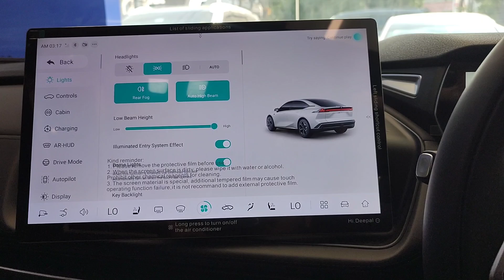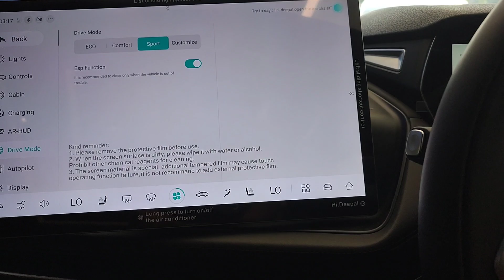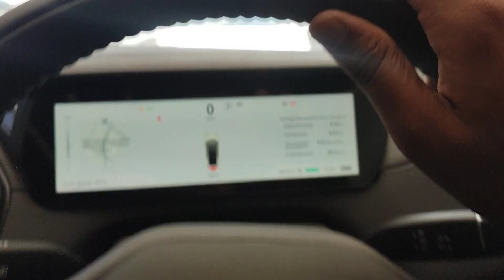DEEPAL LO7 2025 | Detailed Review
Deepal L07, introduced by Changaan in Pakistan, is a premium quality paint known for its exceptional durability and vibrant color retention. Designed for both interior and exterior applications, it provides excellent coverage and a smooth finish. Its advanced formulation resists weathering and fading, making it suitable for various climates. Deepal L07 is also eco-friendly, ensuring a safe application without compromising on performance. Ideal for enhancing the aesthetic appeal of homes and commercial spaces, it combines functionality with aesthetic excellence.